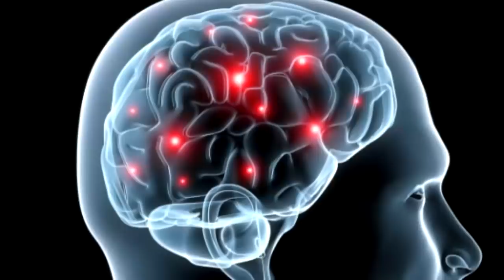ذكر الله.. ماذ يفعل؟